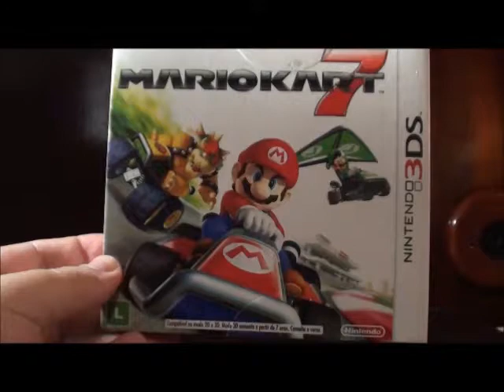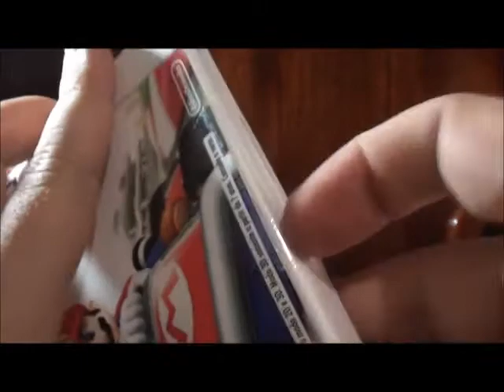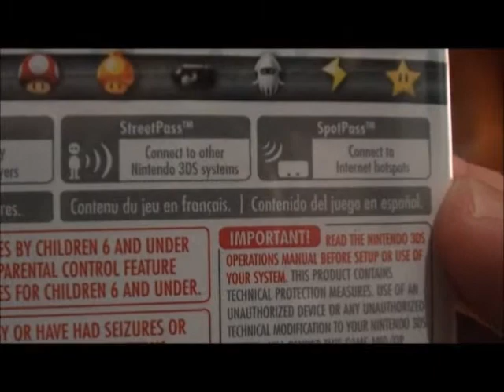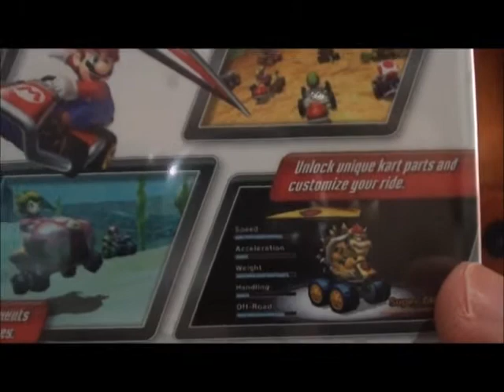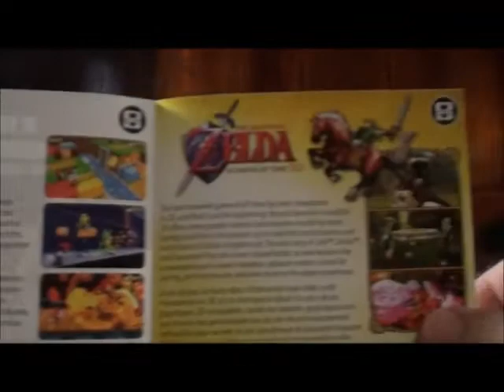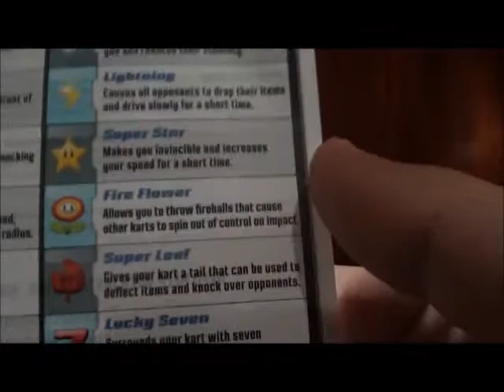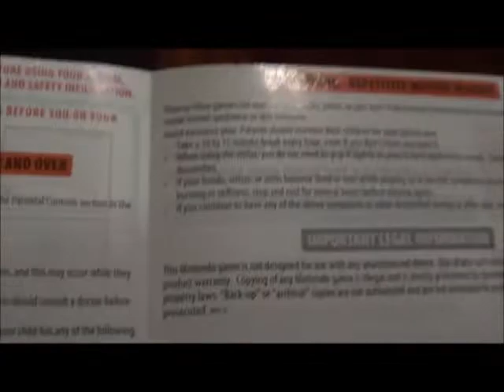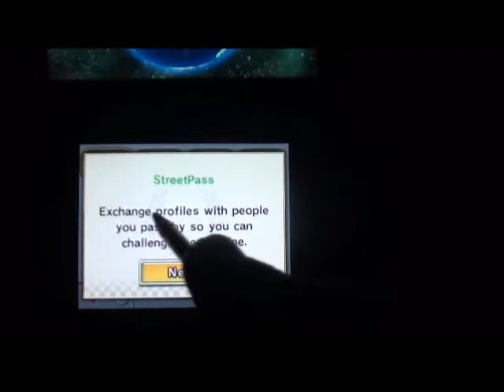NDS FUSION - Unboxing e Review - Mario Kart 7 - PT-BR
O video a seguir mostra o unboxing e review do game Mario Kart 7. O manual, itens e uma corrida são rápidamente abrodados para familiarização do conteúdo.